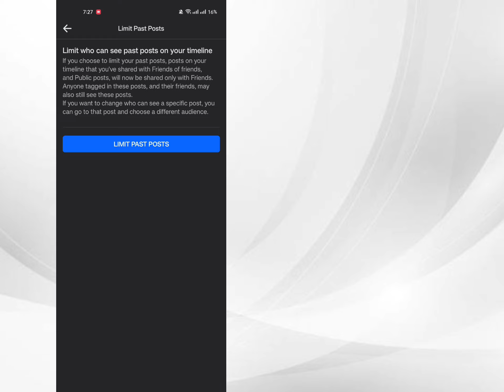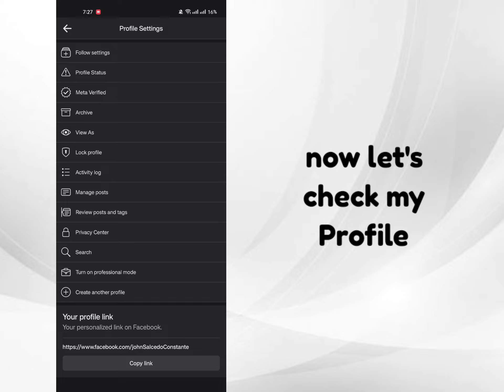HOW TO HIDE ALL POST ON FACEBOOK IN JUST ONE CLICK EASY WAY HIDE ALL FACEBOOK POST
HOW TO HIDE ALL POST ON FACEBOOK IN JUST ONE CLICK EASY WAY HIDE ALL POST ON FACEBOOK
HIDE ALL FACEBOOK POST